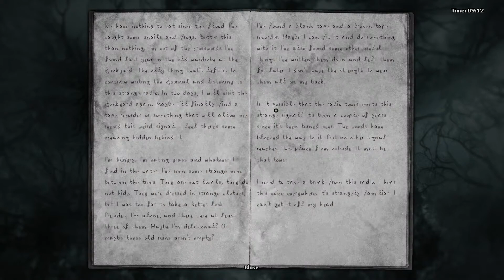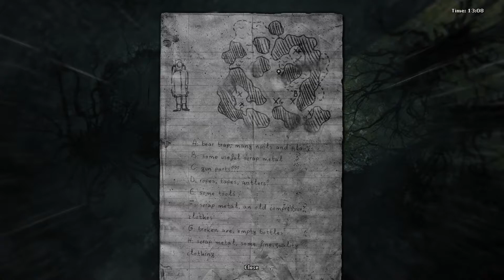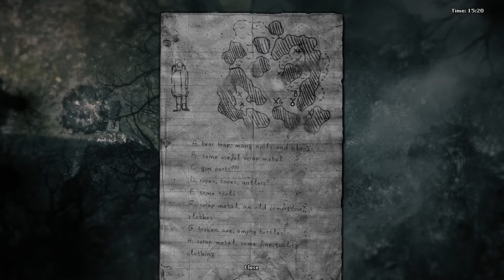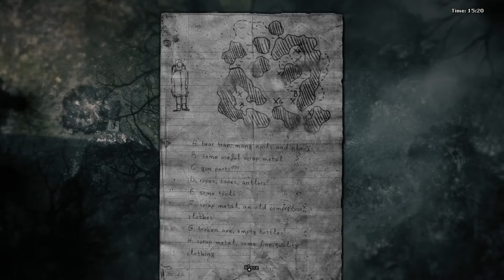Nemo Plays: Darkwood #28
Game Acquired By: Purchased

Verdict: Pulls off atmospheric horror really really well, with pretty much no jump scares. I enjoy it greatly!